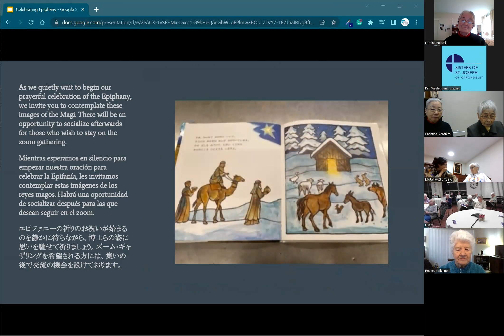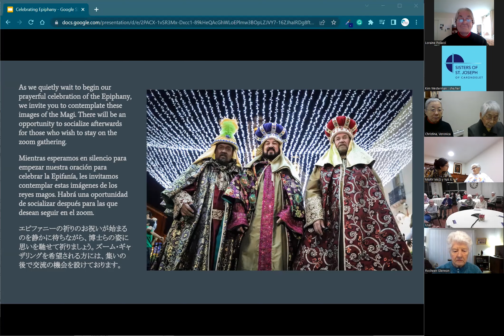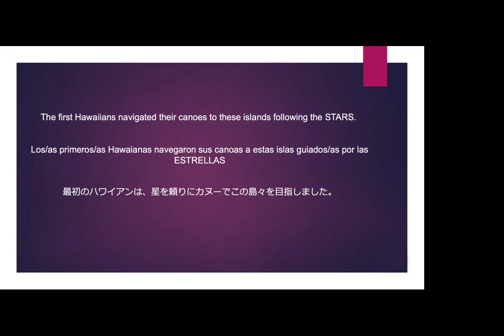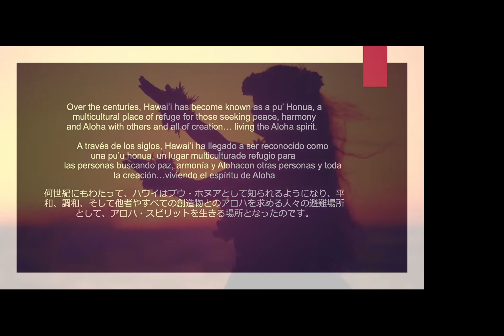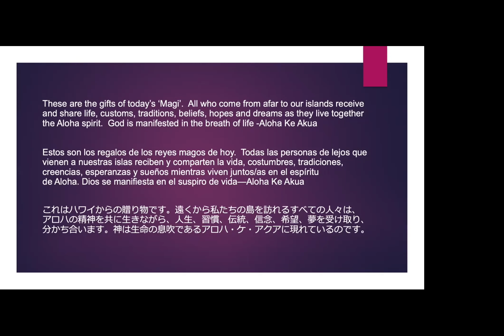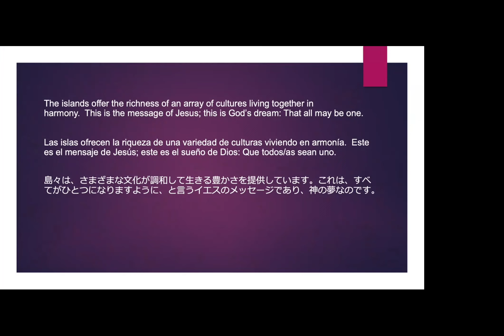Celebrating Epiphany | Celebrando la Epifanía | エピファニーを祝う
Celebrating Epiphany—Continuing our journey together
エピファニーのお祝い—私たちの旅を続けましょう
Celebrando la Epifanía—Seguiendo nuestro caminar juntas

A prayerful encounter for sisters from Albany, Peru and Los Angeles that took place on January 6, 2023.
2023年1月6日に行われたアルバニー、ペルー、ロサンゼルスからの姉妹のための祈りの出会い。
Un encuentro de oración para las hermanas de Albany, Perú y Los Ángeles que tuvo lugar el 6 de enero de 2023.